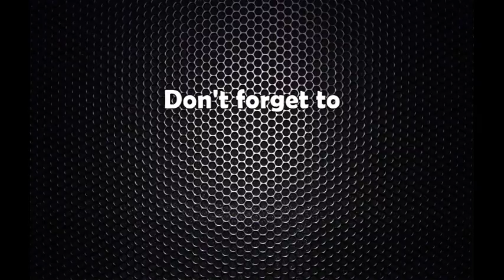निर्वाचन आयोगद्धारा राष्ट्रपति, उपराष्ट्रपति निर्वाचनको तयारी सुरु